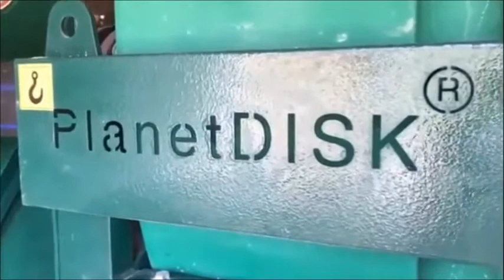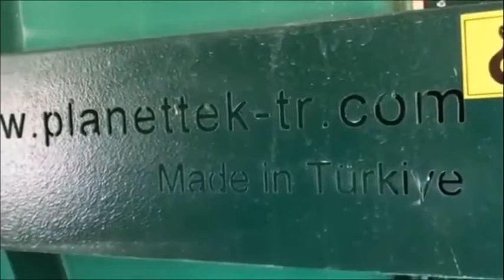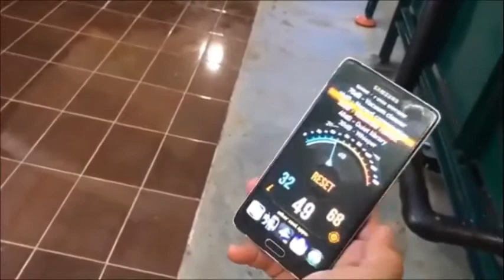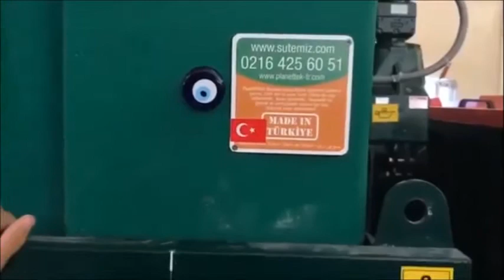Boğaziçi Üniversitesi PlanetDISK Biyodisk atıksu arıtma tesisi 7 dakikalık sunum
PlanetTEK Çevre ve Arıtma Teknolojileri A.Ş.

PlanetDISK®    Bilinen tüm atıksu arıtma teknolojileri arasında en az enerji sarfedeni ve bakımı kolay olanı!

 - Alman Dönen Biyolojik Disk Teknolojisi  - %100 Türk Yapımı.

Istanbul TÜRKIYE